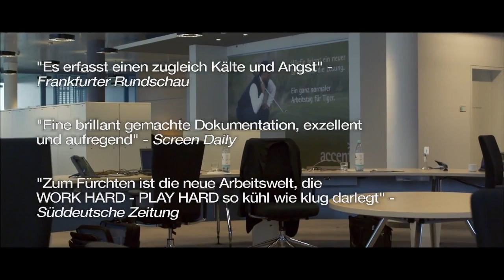Work Hard Play Hard Deutscher Trailer HD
Das Streben nach Gewinnmaximierung und grenzenlosem Wachstum hat die Ressource Mensch entdeckt. Ein beunruhigenden Film über moderne Arbeitswelten.